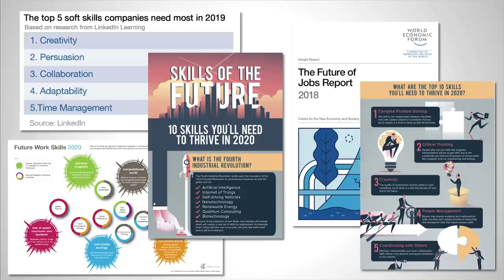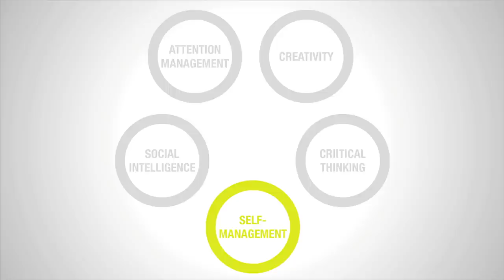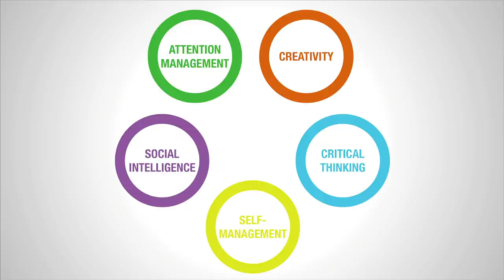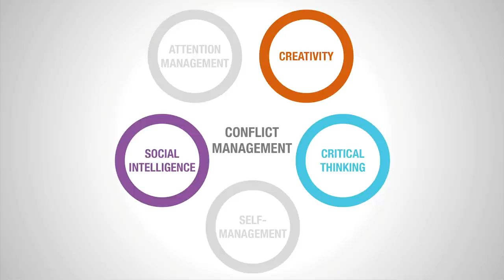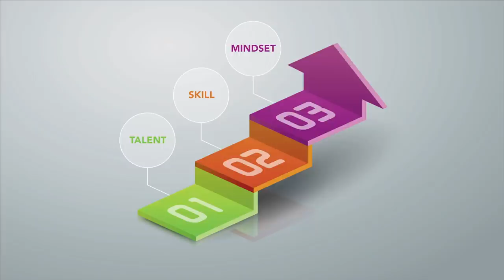WINGS: The 5 primary skills for the future of work | Walter Vandervelde | TEDxVilvoorde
In a fast-changing world, what are the 5 vital skills you will need to be successful in your career? Walter will reveal how to develop what he calls your WINGS to embrace your future.

Creativity is a mindset. And undoubtedly, together with a handful of other competencies, one of the last differentiators to give us an unfair advantage on digitally driven intelligence. Walter Vandervelde is a professor, speaker and author in Creative Thinking and a strong believer in the human capacity to grow and change things for the better. Therefore, he encourages people to combine lifelong learning by adopting sustainable growth skills. A future-oriented vision that he puts into practice as Project Lead Continuing Education at the Erasmus Brussels University of Applied Sciences and Arts. Creativity is a mindset. And undoubtedly, together with a handful of other competencies, one of the last differentiators to give us an unfair advantage on digitally driven intelligence. Walter Vandervelde is a professor, speaker and author in Creative Thinking and a strong believer in the human capacity to grow and change things for the better. Therefore, he encourages people to combine lifelong learning with adopting sustainable growth skills. A future-oriented vision that he puts into practice as Project Lead Continuing Education at the Erasmus University College Brussels. This talk was given at a TEDx event using the TED conference format but independently organized by a local community.